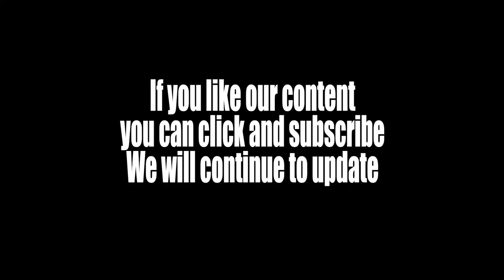Elephant loud bellow｜Free special effects sound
Animal，Elephant